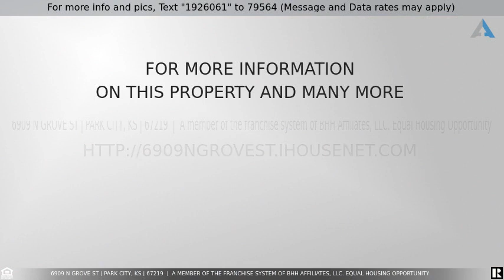Priced at $210,000 - 6909 N GROVE ST, Park City, KS 67219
Home for Sale in Park City

Beautiful home in a great location with a lot of pride of ownership throughout the neighborhood. Exterior of the home has great curb appeal, large fenced in backyard with firepit, and neighboring utility lot great for kids to play. There are a lot of parks around the neighborhood. Easy access to highways, schools, and shopping. Inside, there are two bedrooms and one bathroom upstairs with an extra living room downstairs and bedroom. Neutral colors throughout with large windows allowing a lot of natural light. Basement has newer carpet. Go ahead and set up your showing today!